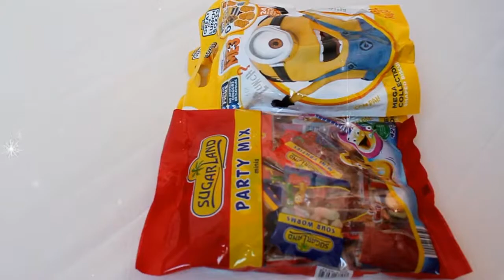Kids learning 7 - How to make presents for kids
In this video kids learn how to prepare present and cadeaus for birthday